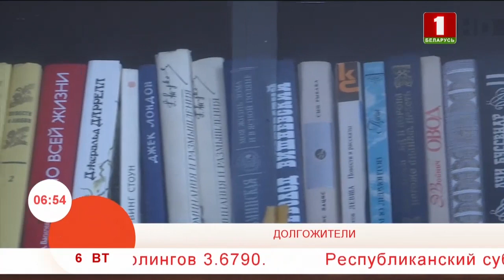Добрай раніцы, Беларусь. Долгожительнице Франтишке Зеноновне исполнилось 100 лет!!!